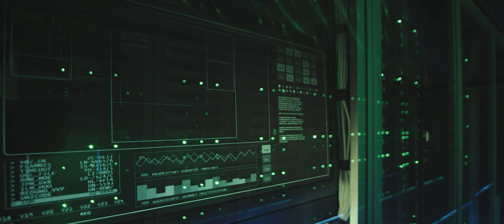Short Film | "Minds Alike" using only Artgrid stock footage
Since Artgrid is such a great footage service website, I wanted to do a quick short film using nothing but the stock footage found there. Artgrid doesn't have just one clip, but an array of clips with the same theme/story so you can get just the clip you need ! @artgrid868
Artlist
***Gear I recommend and use***

***Main Cameras I use:***
***Action Cameras I recommend:***
***Gimbals I use:***
***RGB lights I use:***
***sd cards I use:***